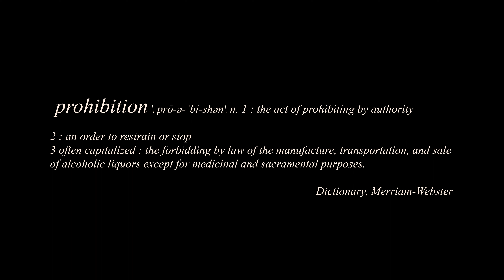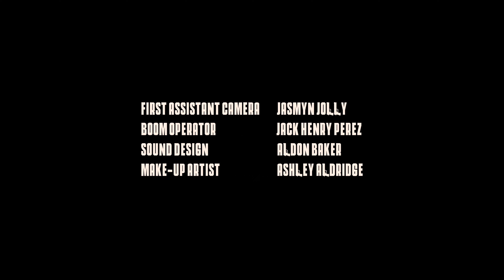Rumrunners | Period Drama Short Film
A group of bootleggers in the big city looking to make names for themselves during prohibition plan for a job that could potentially put them all on the map.

Written by: Rafael Zubizarreta
Producer: Pete Freeland
Executive Producers: Rafael Zubizarreta
Starring: A.J. Castro, Rafael Zubizarreta, Wida Karim, Pete Freeland, Kristopher Mitchell, George Clarke, Peter Frankenfeld
Director of Photography: Jaleel Sampay & Giovany Alejo
Production Designer: Kelby Knapp
Costume Designer: Iyesha Stultz
Editor: Jaleel Sampay
Casting By: Rafael Zubizarreta
Makeup: Ashley Aldridge
Sound Mixer: Aldon Baker

CREW
1st AC: Jasmyn Jolly
Boom Operator: Jack Henry Perez
Set Photographer: Wesley Friday